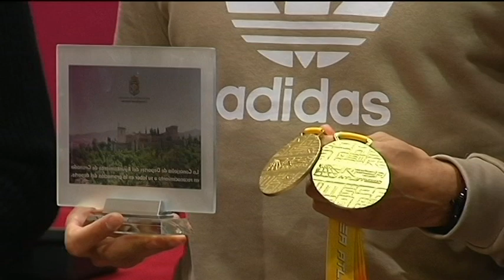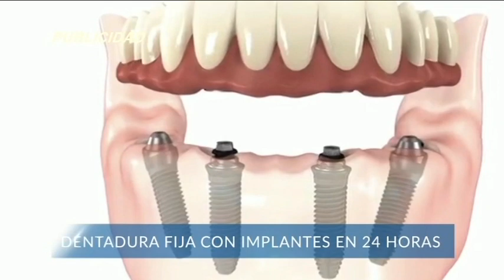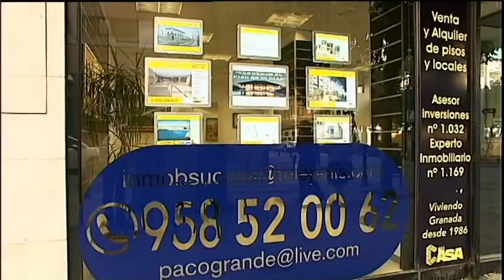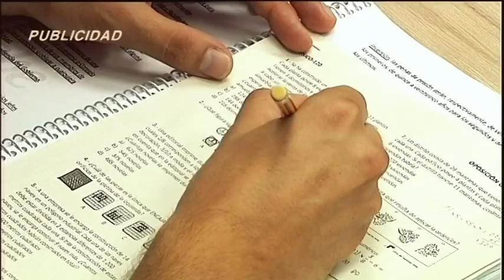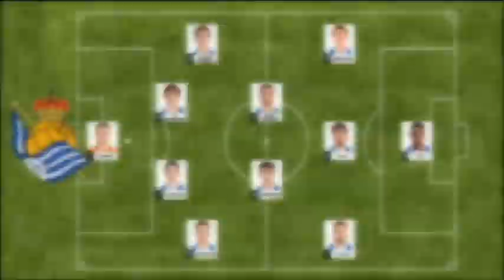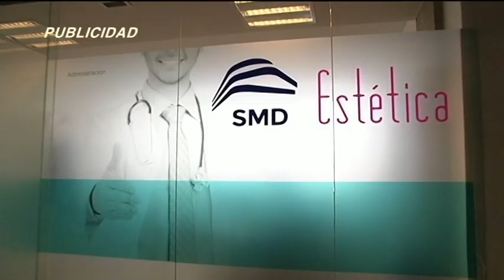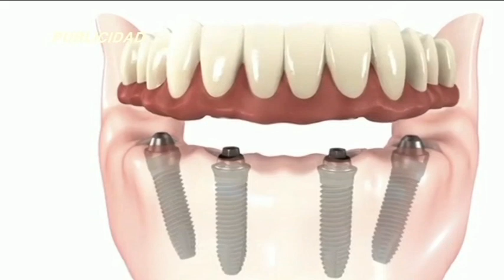🔴⚪ DEPORTES 7 · Viernes, 12 de Marzo de 2021 ⚽🏀